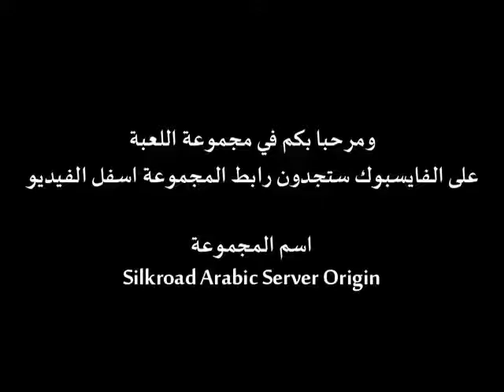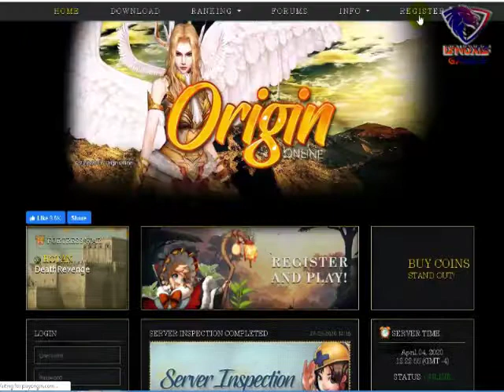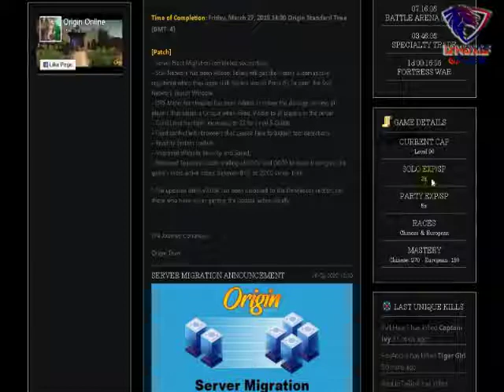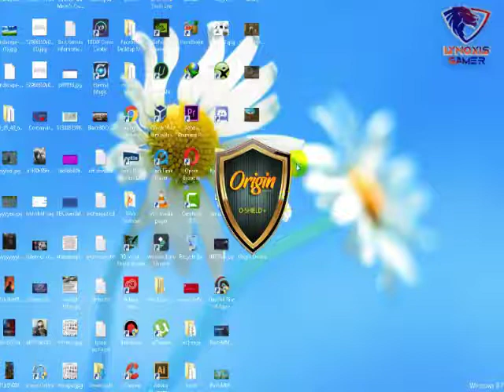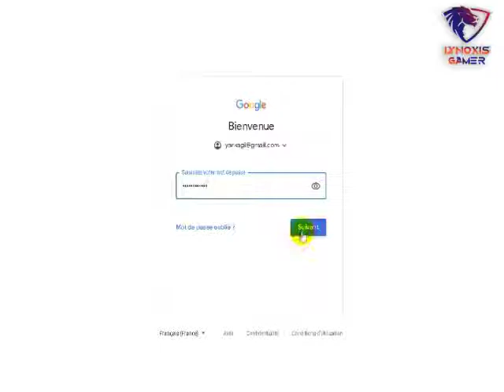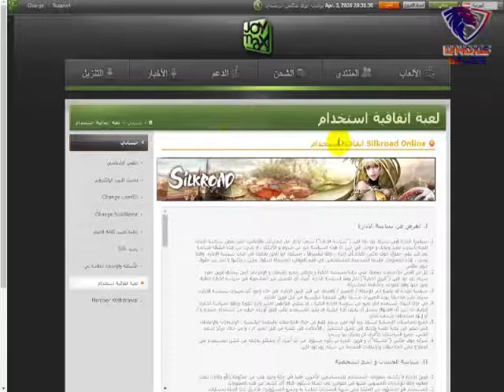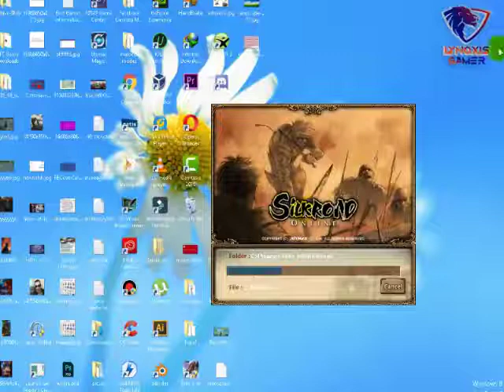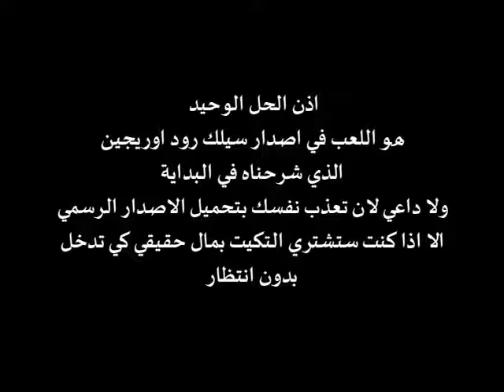شرح تحميل لعبة سيلك رود اونلاين وتشغيل اللعبة بدون انتظار Download Silkroad Online Arabic